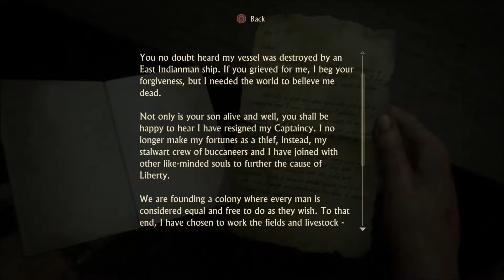Uncharted 4 A Thief's End Walkthrough Part 21 - Exploring Libertalia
So on this part i originally had a issue with the recording :/ so i decided to just save and quit afterwards and then use the "shared" version and then continue at another time from where it left of ^_^

Dont have to worry about that now since the game apparently let me start from the beginning when i discovered libertalia :D had a great quick fun moment over at the blacksmith :P which i had pretty fun with ^_^ at the starting 0:20 seconds into the video :) (was fun for me at least :P)

So now its all fine ^-^ which made me pretty happy but also meant that i "rushed" around the places i had already been from the failed version i had but never really got to look further into it so i looked around for some time :P

But anyways i hope you will like and enjoy the walkthrough / playthrough for today of course even though there might be some random "laggy" moments here and there as usual :C

- Check out the previous video if you havent seen it already with some: Uncharted 4 a thief's end multiplayer gameplay